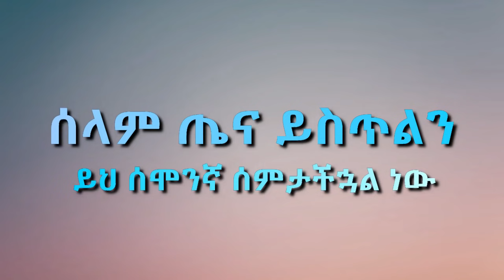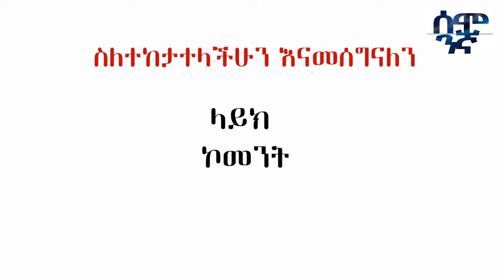Ethiopia - ልብ የሚነካ ገድል ከጦር ግንባር! ሻንበሉ በልጁ ፊት ተሰዋ! |Sudan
ልብ የሚነካ ገድል ከጦር ግንባር! ሻንበሉ በልጁ ፊት ተሰዋ! | Sudan